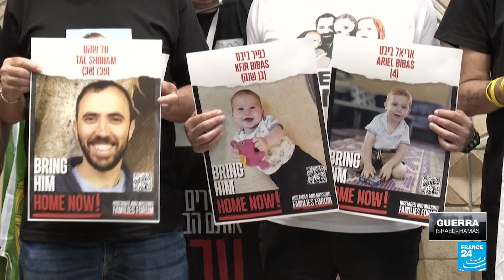18 países piden la liberación de los rehenes que siguen en poder de Hamás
En un foro en Tel Aviv, familiares de los rehenes agradecieron a la comunidad intermacional que ha pedido la liberación de sus seres queridos, que siguen en poder de Hamás más de 200 días después de haber sido secuestrados. A pesar de las negativas del grupo islamista palestino, los israelíes hacen presión al gabinete de guerra para que siga negociando la liberación de los rehenes.